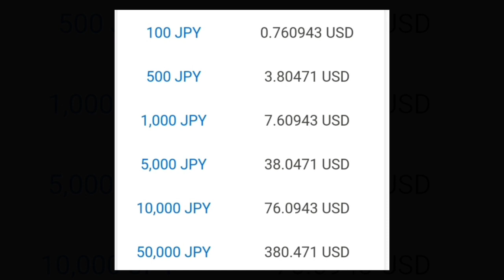US Dollar To Japanese Yen Exchange Rate | USD To JPY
US Dollar To Japanese Yen Exchange Rate
Dollar To Yen
USD To JPY
Yen To Dollar
米ドル円
米ドルから日本円への為替レート
1 dollar to yen
5 dollar to yen
10 dollar to yen
50 dollar to yen
100 dollar to yen
500 dollar to yen
1000 dollar to yen
5000 dollar to yen
10000 dollar to yen
50000 dollar to yen
1  yen to dollar
5 yen to dollar
10 yen to dollar
50 yen to dollar
100 yen to dollar
500 yen to dollar
1000 yen to dollar
5000 yen to dollar
10000 yen to dollar
50000 yen to dollar